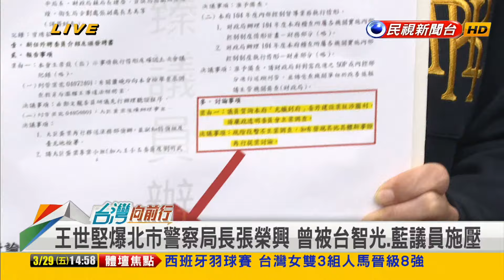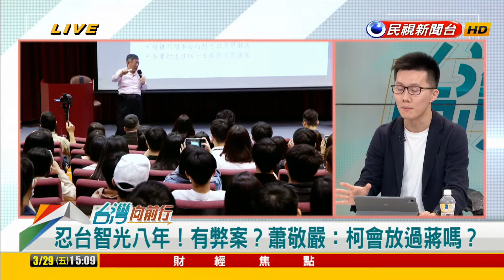2024.03.29【台灣向前行 Part4】柯同意"專案費率"？審費率會議只花五分鐘？"台智光案"有弊？蕭敬嚴：柯會放過蔣嗎？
柯稱"忍台智光八年"！有弊？蕭敬嚴：柯會放過蔣嗎？
開"審費率會議"只花五分鐘？主持人9:43到 會議9:40結束！
柯同意"專案費率"？突破母約？所以蔣要廢106年子約？
籲"台智光案"列第六大弊案！林世宗：柯後續無實際作為！
與台智光簽長約！"事主"郝龍斌去看極光！昨天才返台！

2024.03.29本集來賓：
民進黨立法委員
民進黨副秘書長
資深媒體人